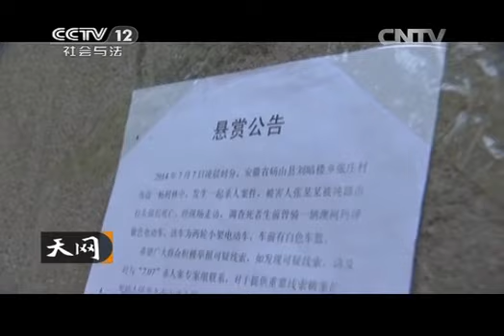20150113 天网 捕“蝉”